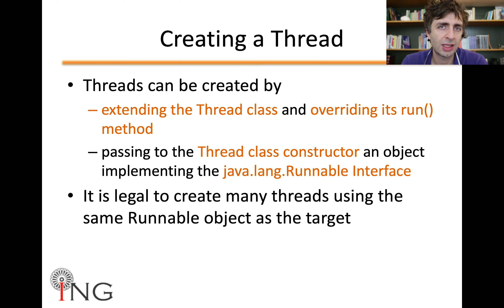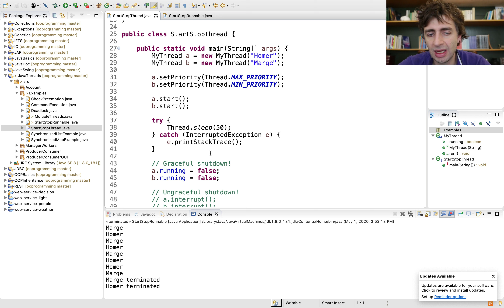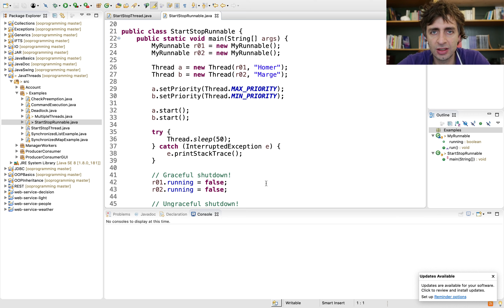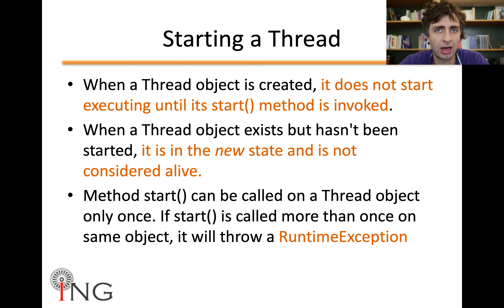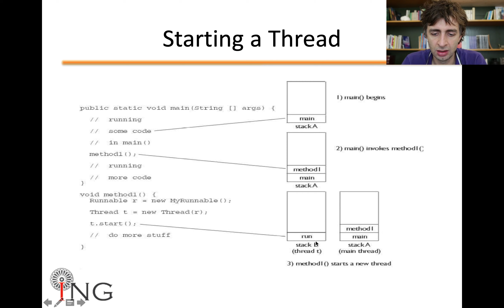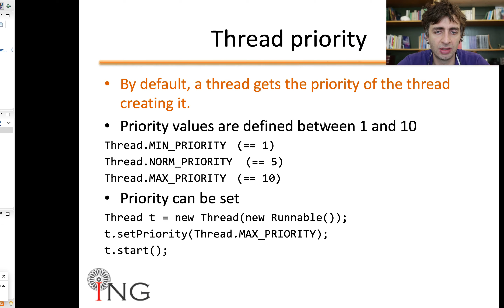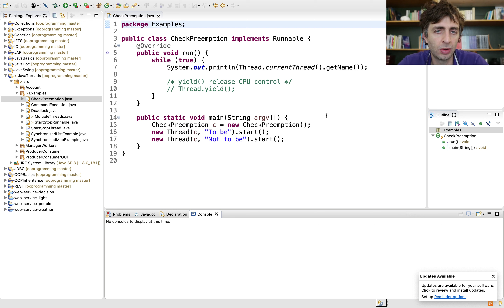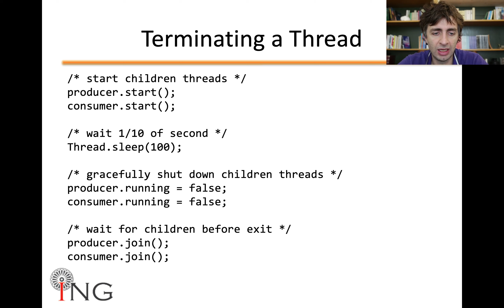JAVA: Creazione, avvio, e terminazione di Thread (M08-E03)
[M1] From Functions to Objects
The software crisis
Spaghetti code
Modularization principles
Variables, Functions, and Classes

[M2] Basics
The Java environment
Variable, constants, parameter passing
Control statements
Strings
Arrays

[M3] Object Oriented Programming
Classes and objects
Constructors, getters, setters, toString()
Method overloading
Scope and visibility
Static attributes and methods
Wrapper classes
Packages
Inheritance
Upcasting and downcasting
Method overriding
Abstract methods and classes
Interfaces
UML class diagrams

[M4] Data Structures (Collections Framework)
Structure of JCF (interfaces and abstract classes)
Collection (Set, Queue, List) interface and its implementations
Map interface and its implementations
Iterator and ListIterator (definition and use)
Sorting and searching

[M5] Generic Data Structures (Generics)
Array Sub-typing
Object Sub-typing
Collection Sub-typing
Bounded Wild-cards Types

[M6] Functional Interfaces
Anonymous classes
Lambda expressions
Functional interfaces
Method references

[M7] Exceptions
Motivations and basic concepts
Exceptions (checked and unchecked) and Errors
Catching Exceptions (try/catch/finally)
Throwing Exceptions (throw)
Interception and Delegation (complete and partial) (throws)

[M8] Multi-threading
Thread states
Creating, starting and stopping threads
Race conditions
Basic synchronisation (synchronised/sleep/yield/join)
Advanced synchronisation (wait/notify)
Key Issues: Deadlock, Livelock, Starvation

[M9] Swing Framework
Graphical event-based programming
Containers and Components
Layout management
Event delegation model

[M10] Data Access (JDBC)
Database connection architecture
Connection, Statement and Resultset classes
Scrollable, Updateable Resultsets
Connection Metadata

[M11] Data Access (REST)
Resources, Operations, Representations (JSON, XML)
GET/POST/PUT/DELETE requests
Design of a client/server staleless application

[M12] Data Access (I/O Framework)
Reader/Writer interfaces and their implementations
InputStream/OutputStream interfaces and their implementations
Serialization (Deep/Shallow)
Tokenizers (Scanner/StringTokeniser classes)
Filesystem manipulation (File/Files classes)
Random Access Files